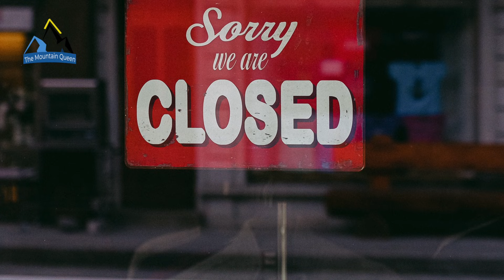La Tragica Storia Di Alison Hargreaves sul K2. (Madre di Tom Ballard).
L'alpinista inglese, morì in discesa, a soli 33 anni, travolta da un violento temporale che uccise sette alpinisti e scatenò una delle polemiche più furiose di tutti i tempi. Alison Hargreaves  Ha lasciato una figlia di 4 anni e un figlio di 6 sul K2. Se solo avesse saputo che circa 25 anni dopo, suo figlio Tom sarebbe morto nella stessa regione e in circostanze simili, su un'altra montagna difficile, il Nanga Parbat. Forse il tutto sarebbe andato diversamente. Ma questa è un'altra storia.

Mi chiamo Mauri e sono un apassionato di alpinismo e geografia. In questo canale trovate informazioni su storie di alpinismo e di montagne. Buona visione.

Vedi anche il canale ufficiale in inglese "The Mountain Queen".

Libro sul K2 e Everest

CREDITS
NARRATIVA a cura di Maurizio Bria.
Images and videos: Google Earth 3d, our images, and online pics with free usage.